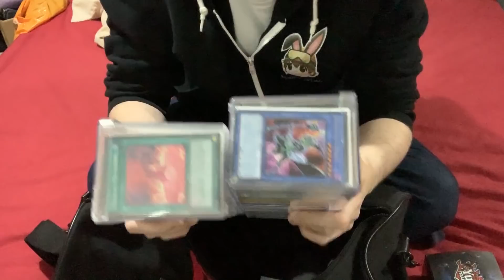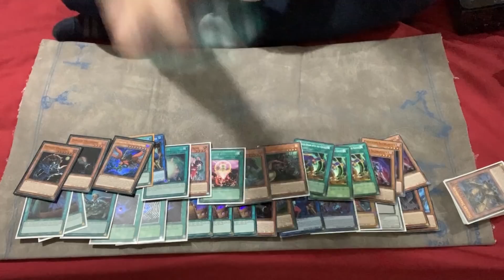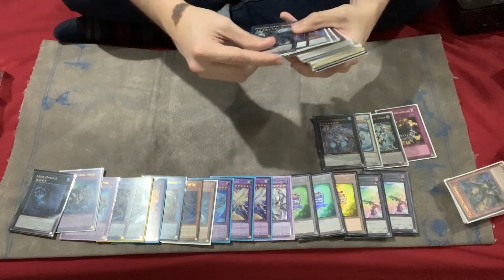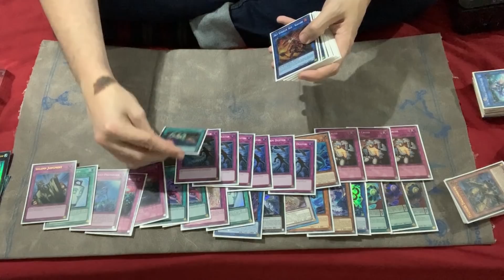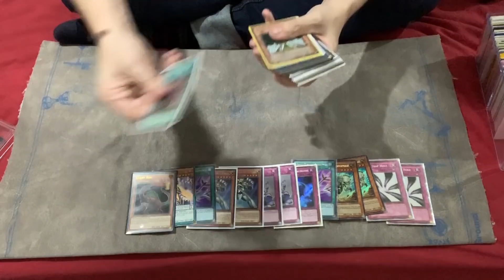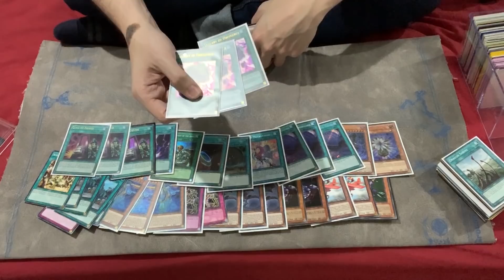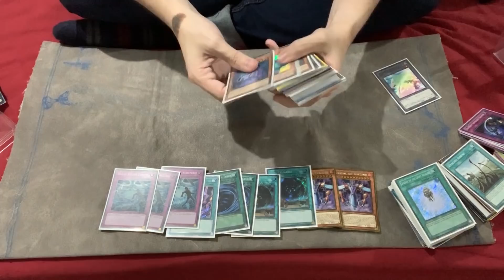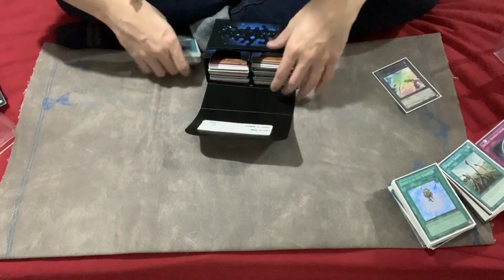New Year, New Deck? You Decide!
Happy new year YouTube! Jamiethekid00's back in action, but I don't know what to play for you! :'(

Hit me up in the comments section below, and let's get creative!

Keep in touch on social media too!